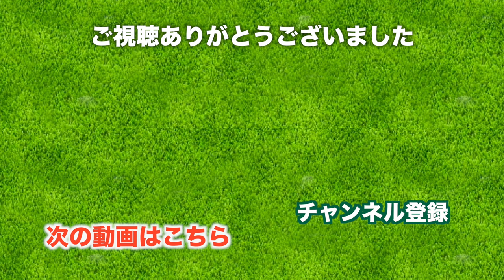最終ホール、気になるスコア。90切りできたかな？【イーグルポイントゴルフクラブ】 [16-18H] 三枝こころ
ゴルフ女子をどんどん増やしたい♡

♣今日の動画
イーグルポイントゴルフクラブ、サマンサティー(サマンサタバサ ガールズコレクション・レディーストーナメント)でラウンドしています。

16H 169yd PAR3
17H 386yd PAR4
18H 367yd PAR4

ということで18ホール全てのショットを撮影しました。
はじめてのゴルフ動画の撮影でいろいろありましたが、みなさんに楽しんでもらえるよう、改善していきますのでコメント等での応援よろしくおねがいします。